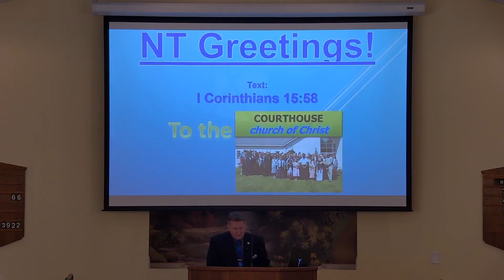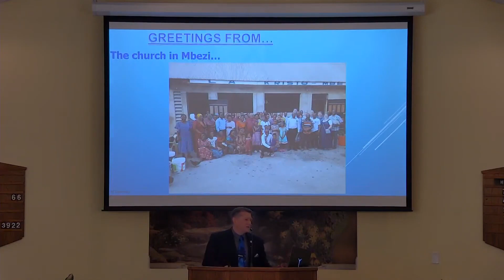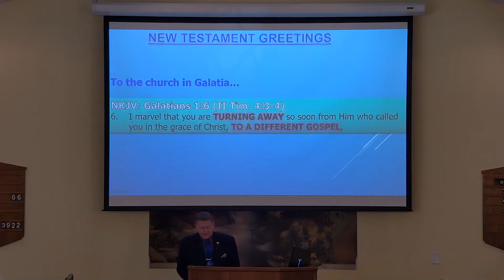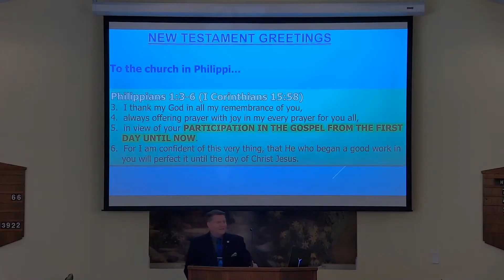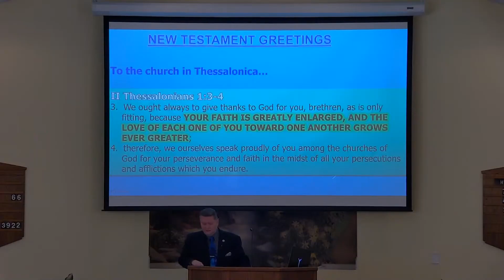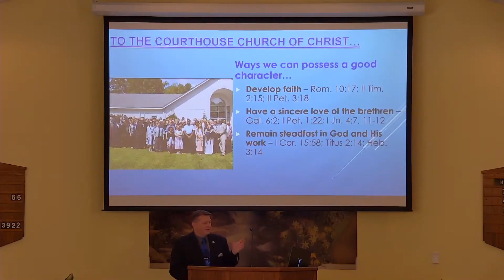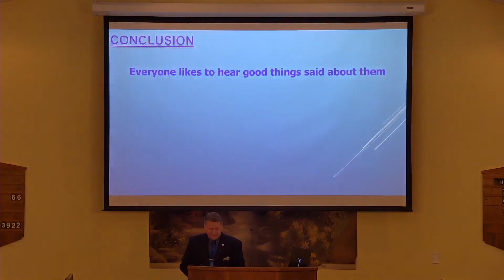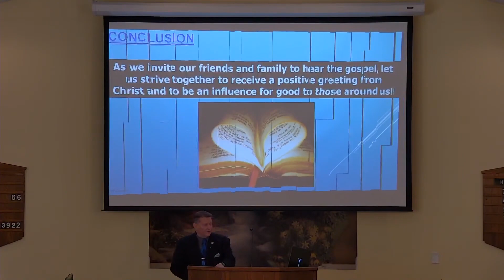NT Greetings! by Nathan L Morrison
Sunday AM 10/01/2023: NT Greetings! (Text: I Corinthians 15:58)

Greetings are important – they set the tone for what follows.

New Testament Greetings are a tribute of character and can teach us the importance of the local church being a recipient of good, positive, and faithful greetings.

Join us in a study of the New Testament greetings to the churches and learn that the local church is as strong and faithful as its members!